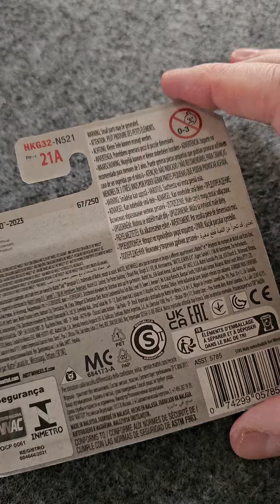Ducati Desert X Hot Wheels Model